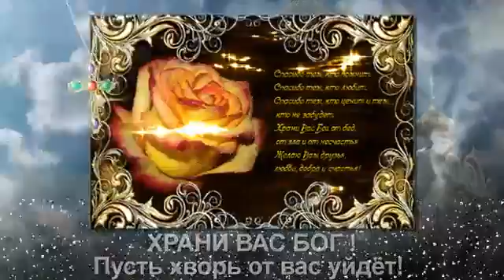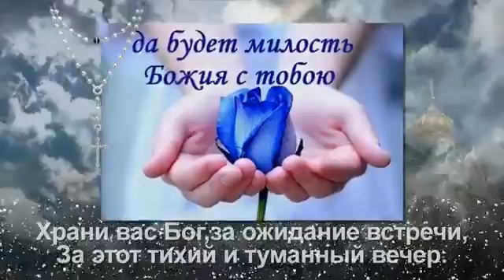Храни Вас Бог, мои друзья